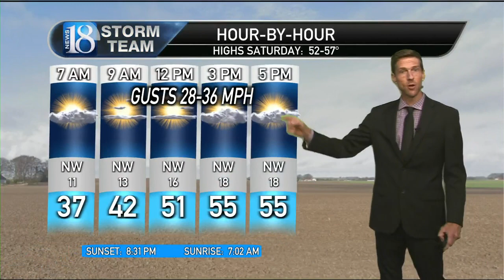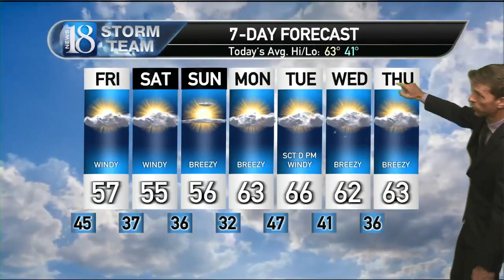April 18, 5 PM Weather Forecast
Some severe weather risk, then cooler.